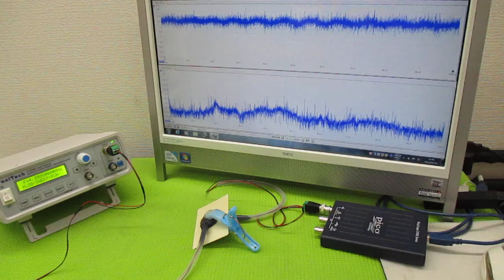超音波（出力・周波数・制御・・）の最適化技術